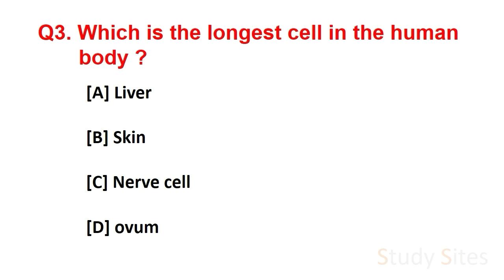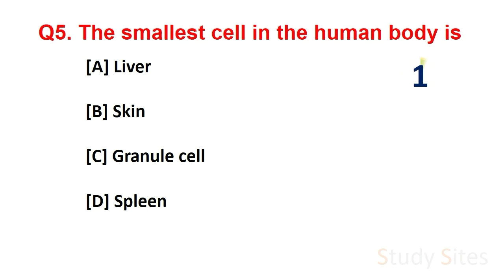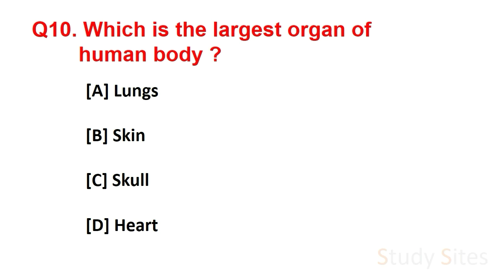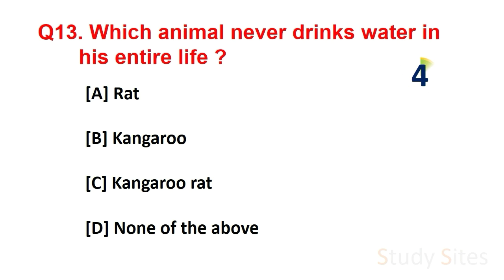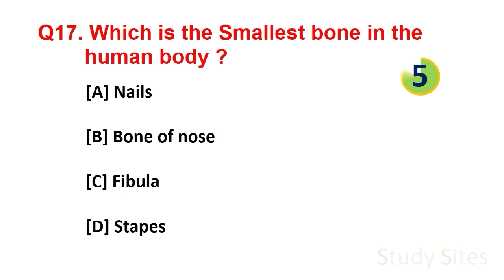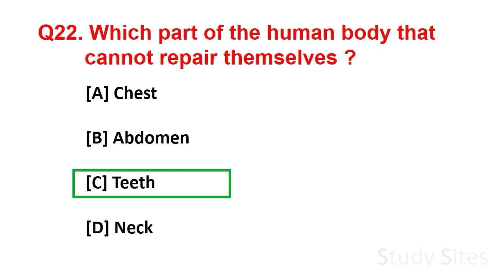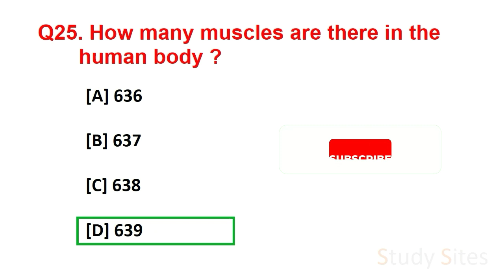Science Gk / Science Important MCQs / General science important questions in English / Biology Gk /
In this video, you will get 25 most asked questions of Science / Science Gk/ General science important questions / Science quiz / Biology important MCQs/ Biology gk / For UPSC PSC SSC RAILWAYS POLICE BANKING ARMY TEACHER AND CLASS EXAMS AND the OTHER EXAMINATIONS.

I have explained all the questions in a properly visualized format. It will help you to understand all the questions very well.

Science gk
Science gk questions and answers
Science important MCQs
Science quiz
Biology gk questions and answers
Biology MCQs
Biology quiz
Science gk in English
Gk Questions
General Knowledge questions and answers
Gk MCQ
Important gk